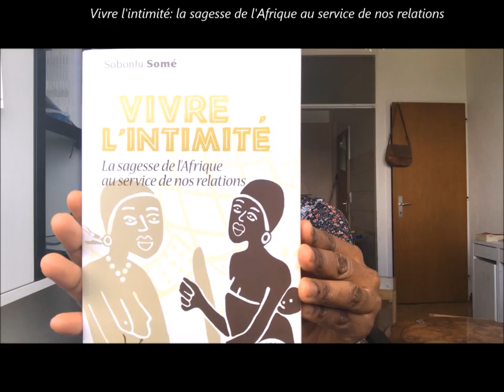Vivre l'intimité | Un livre passionnant de Sobonfu Somé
Aux amoureux de la culture et spiritualité africaine, ce livre est pour vous.
Pour les notifications, il suffit de cliquer sur la cloche 🔔 au dessus.